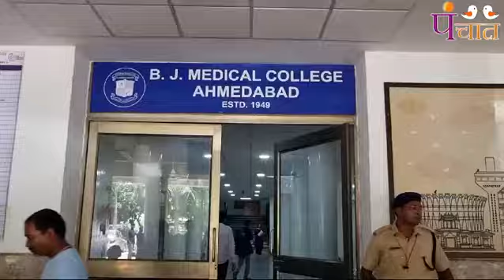બળાત્કારીઓને શુ સજા આપવી જોઇએ ! મહિલા ડોક્ટરોએ શુ કહ્યુ | Rg Kar medical hospital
બળાત્કારીઓને શુ સજા આપવી જોઇએ ! મહિલા ડોક્ટરોએ શુ કહ્યુ !